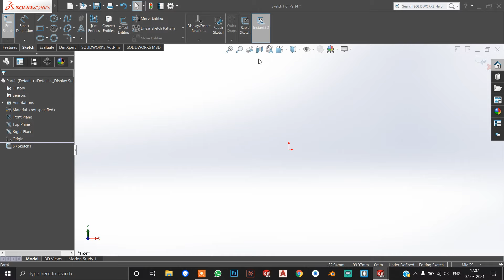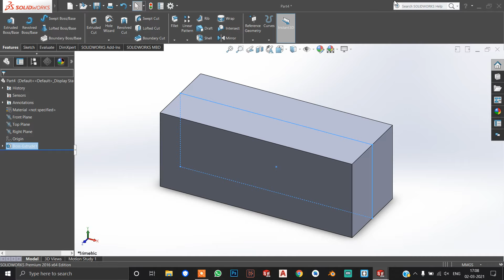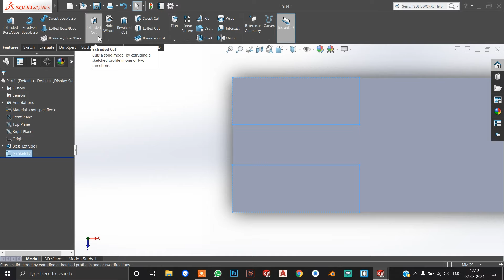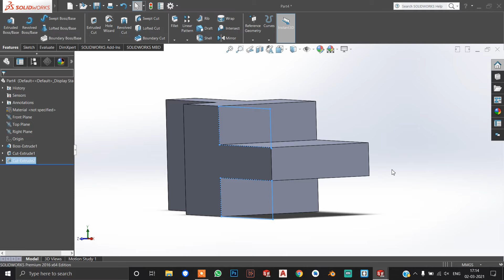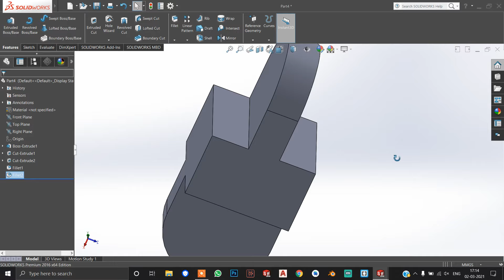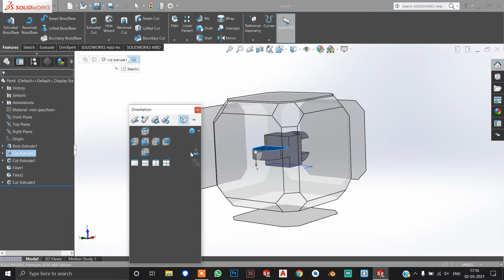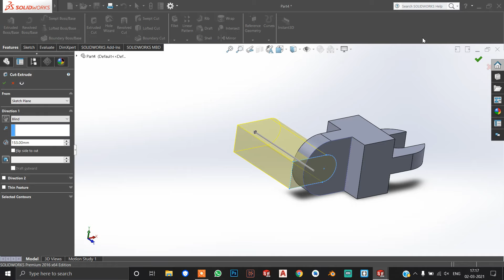Solidworks 3D diagram step by step drawing | Tamil | Computer Aided Drawing (CAD) | AutoCAD Model 3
SolidWorks is a solid modeling computer-aided design (CAD) and computer-aided engineering (CAE) computer program published by Dassault Systèmes, that runs primarily on Microsoft Windows.